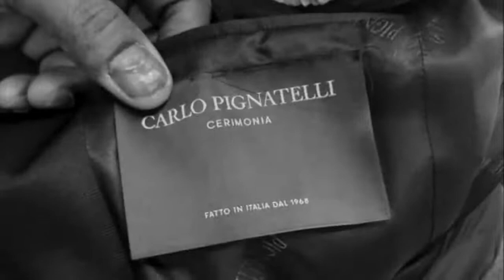Carlo Pignatelli sposo 2022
Dal 1968 l’amore della ricerca del dettaglio e la sapienza sartoriale rendono unica ogni creazione a firma Carlo Pignatelli  💎

Indirizzi ▶  Ferrara: via Bologna 111 | Modena: Via Emilia Est 947 |
(Emilia Romagna, Italy)